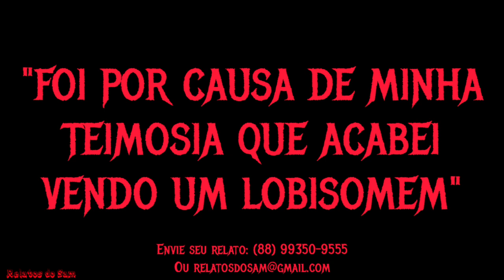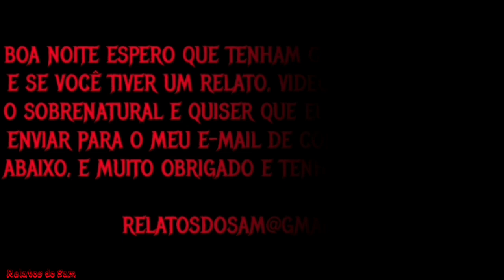Me Encontrei Com o Lobisomem Duas Vezes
Canal parceiro: Através do desconhecido